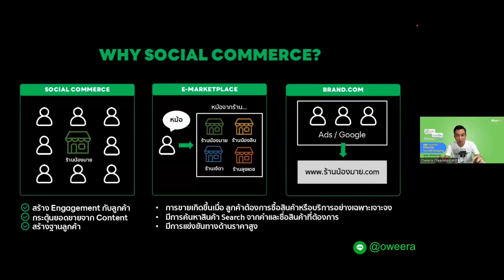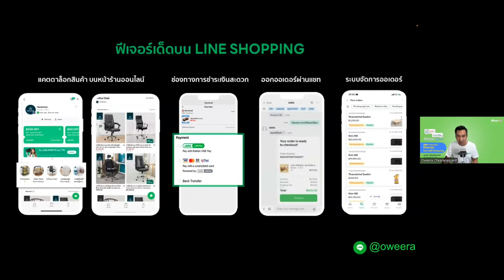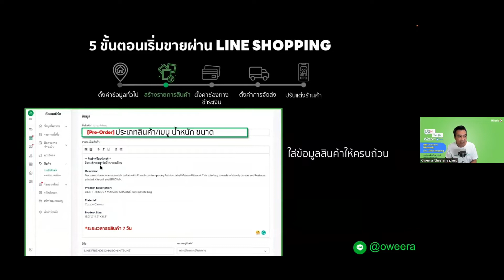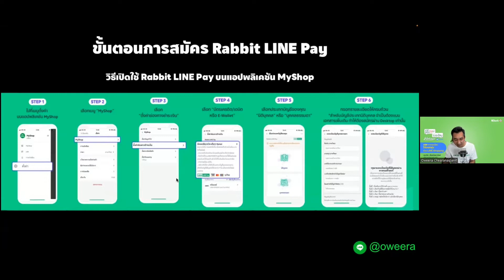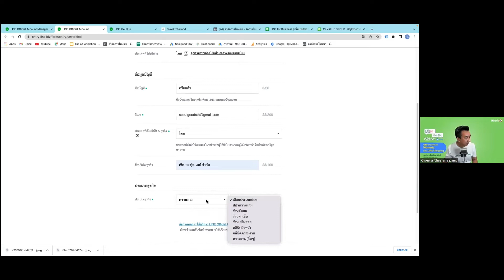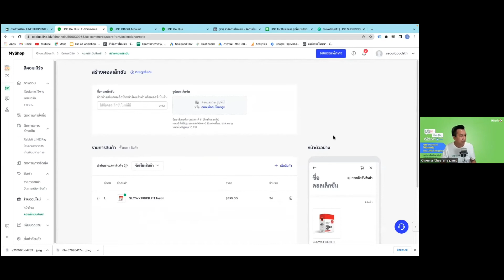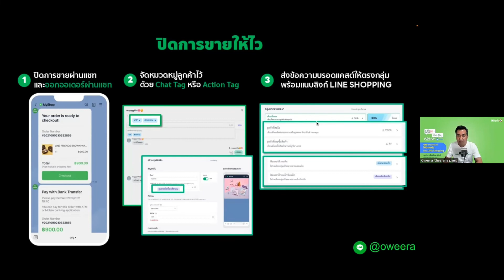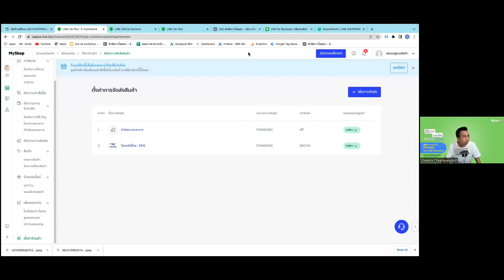ขายออนไลน์ ไม่อะโลน Webinar Ep.73 ขายออนไลน์ให้ยอดขายพุ่งด้วย LINE Shopping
ใครอยากมียอดขาย อยากขายดีบน LINE Shopping ห้ามพลาด!!

👏🏻 พบกับ คุณวีระ เจียรนัยพานิชย์ - นักการตลาดสร้างเครือข่าย Line Certified Coach 2022 ที่จะมาแชร์เทคนิคแบบไม่มีกั๊ก อาทิเช่น

✔️ สิ่งที่เตรียมก่อนเปิดร้านบน LINE Shopping
✔️ การตั้งค่าร้านออนไลน์ให้พร้อมขาย
✔️ การนำร้านออนไลน์ของเราไปให้ลูกค้าเห็น
✔️ เรียนรู้ฟีเจอร์เด็ด เช่น ข้อความอัตโนมัติ, Rich Message, Broadcast

ติดตามทุกช่องทาง K SME เพื่ออัพเดตเทรนด์ธุรกิจใหม่ ๆ ได้ที่